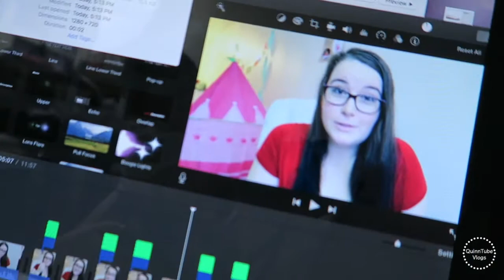QUINN THE EXPLORER | QuinnTube VLOG #159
We are daily family vloggers in New York City!
You'll see what life is like as a Stay At Home Mom living on ONE income.
Our daughter was born march 2015 and we are First time parents!

If you want to see exclusive content not included in videos, head to Facebook and "like" my mommy's page:

Did you know Quinn has an Instagram page? Follow her to see daily cuteness @Quinnstagram315